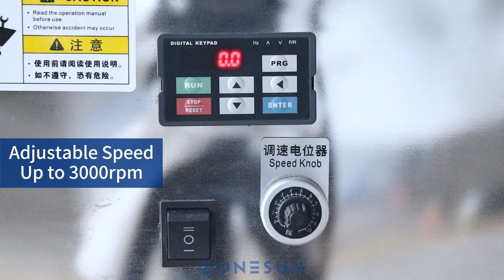ZONESUN ZS-J400 High Shear Batch Mixer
Introducing the high shear batch mixer, your ultimate solution for achieving superior mixing results with unmatched efficiency. This powerful machine boasts a speed range of 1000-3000rpm, allowing you to tackle a wide variety of mixing tasks with precision and control.&nbsp;